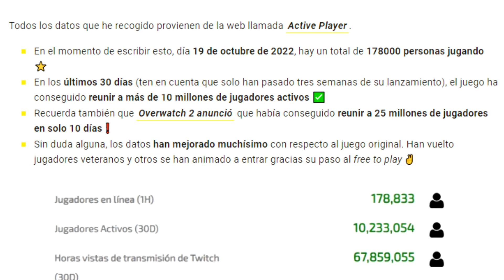OVERWATCH 2 REVIVIRA el GENERO de los HERO SHOOTER🔥| Competencia de Overwatch 2 - ZodiacFrank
Youtuber de Paladins da su opinion sobre OVERWATCH 2 y describe lo que le ha parecido impresionante de este juego y puntos a su favor asi como cambios y aspectos que se deberian de mejorar para hacer aun mas perfecto este juego.
Si tienes alguna sugerencia no olvides que me lo puedes comentar con respeto y yo lo leeré 😉👇👇.